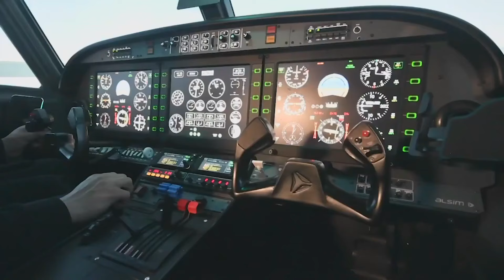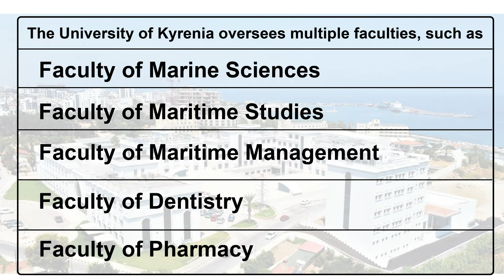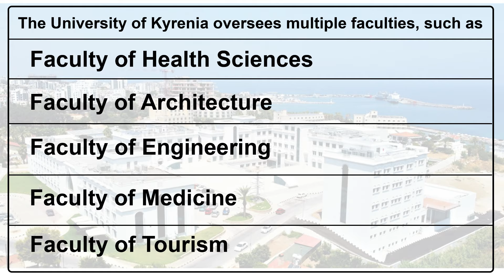Explore Univesrity of Kyrenia in Northern Cyprus | MBBS Abroad | MedStudies